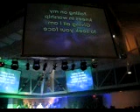D-Now 2012 - East From West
Sunday morning's worship team - East From West.
Centerpoint Student Ministries @ Cedar Creek Church Banks Mill